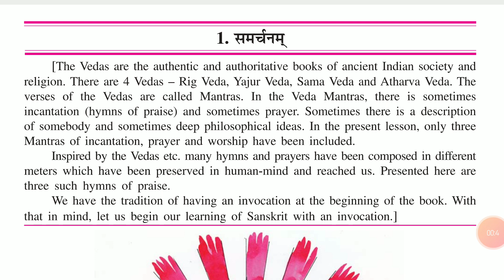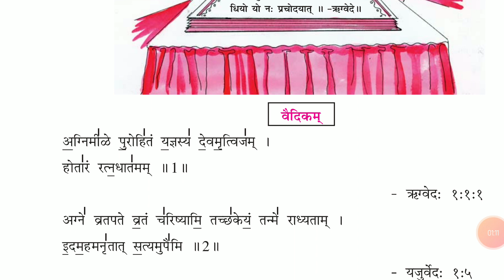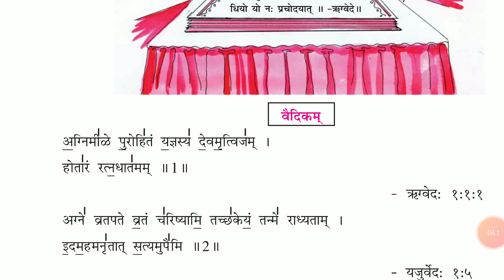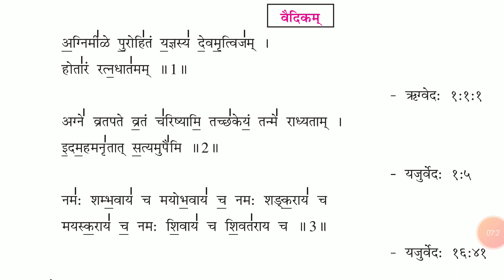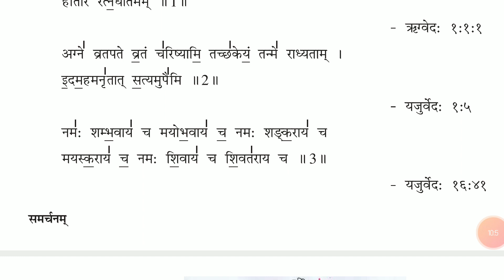Sanskrit 9 lesson 1 (Part 1)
समर्चनम् (वैदिकम्) Bamaniya Pravin 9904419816